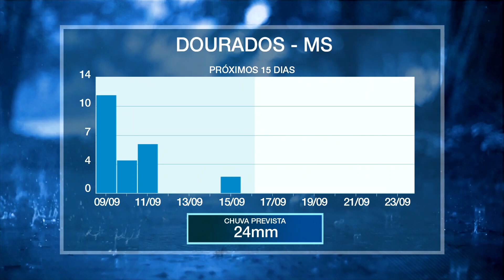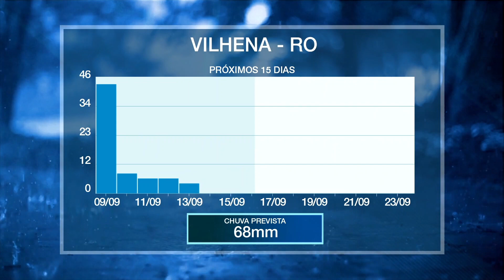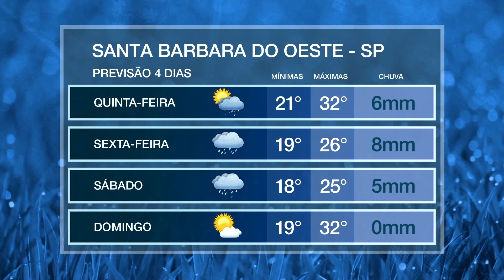Mudança no tempo: chove forte em áreas do Brasil Central | AgroClima 09/09/21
O início da semana foi marcado por calor intenso, mas nos próximos dias a chuva será a protagonista.